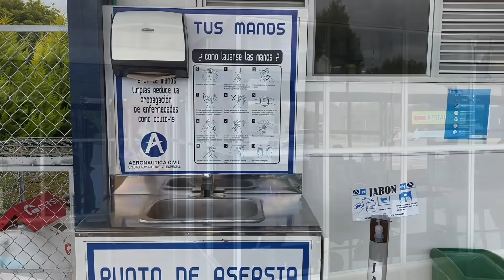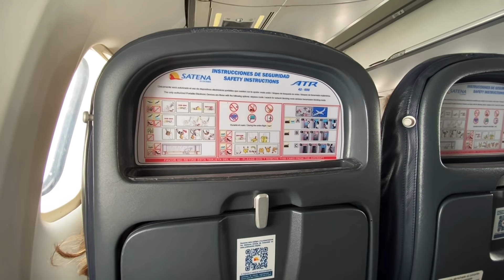|TRIP REPORT| SATENA ATR 42-600 | Ipiales - Bogotá | Sistema Anti-Ice/De-Ice |HD|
Vuelo 8866 Agosto 21 despegando del aeropuerto mas alto de Colombia

No usar imagenes y sonidos sin autorización.